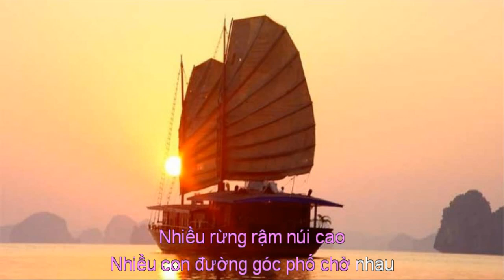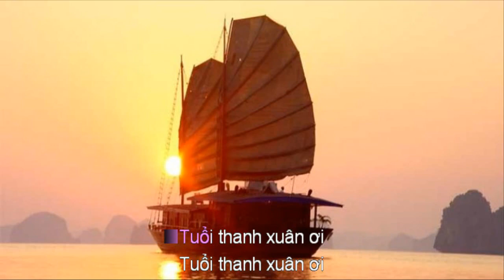Những Cánh Buồm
Xin chào! Welcome! Bienvenue! Bienvenida!
Một bài hát về thanh niên đi khai hoang mà có một giai điệu trữ tình hiếm có. Bài này thường được coi là phổ nhạc trên lời thơ của Hoàng Trung Thông, nhưng thật ra không phải.
Kênh YouTube chính thức của Nhạc Sĩ Hoàng Vân, Việt Nam. Vietnamese composer Hoàng Vân official channel. Chaîne officielle de Hoàng Vân, compositeur vietnamien. Canal oficial de Youtube del compositor vietnamita Hoàng Vân.
Chú thích : Chúng tôi sưu tầm các tác phẩm cho kênh của nhạc sĩ Hoàng Vân, có sử dụng bản ghi của các đối tác làm tư liệu. Xin cảm ơn!